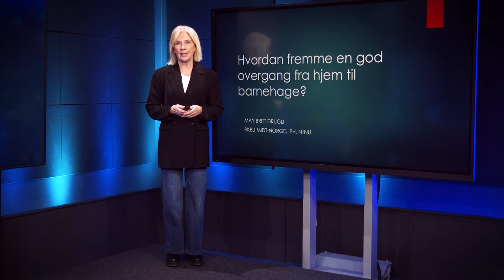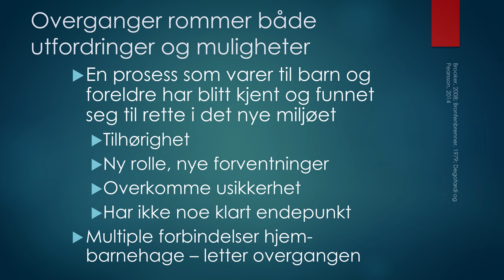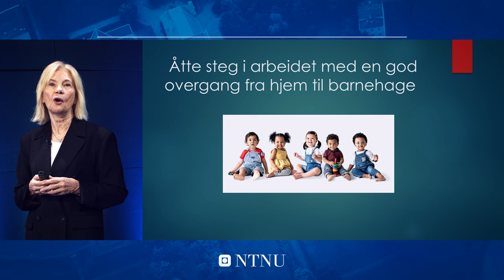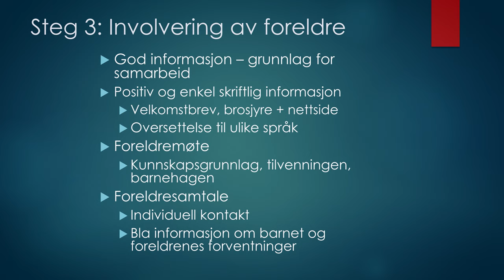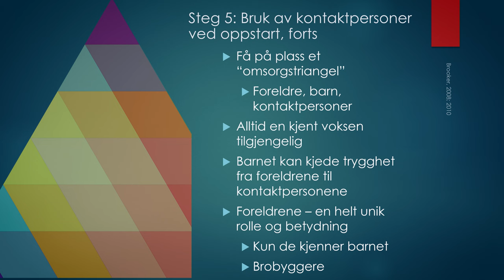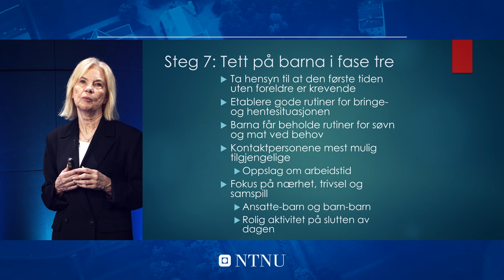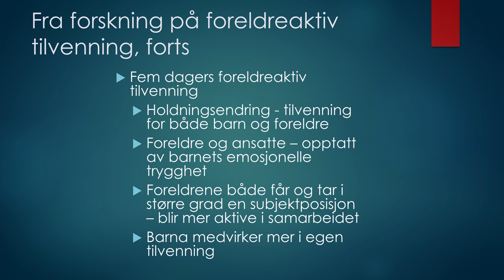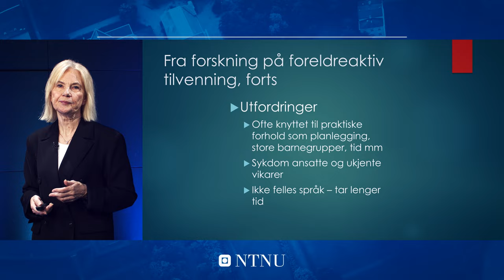Hvordan fremme en god overgang fra hjem til barnehage? | Webinar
May Britt Drugli, professor i pedagogikk ved RKBU Midt-Norge, presenterer en modell for foreldreaktiv tilvenning når barn starter i barnehagen. Dette webinaret gir forskningsbasert kunnskap om hvordan sikre en god overgang fra hjem til barnehage for de minste barna.

Hovedpunkter i webinaret:
🎓 Betydningen av en god start i barnehagen som første viktige overgang i barns utdanningsløp
👶 Ettåringers grunnleggende behov for forutsigbarhet, nære relasjoner og trygghet
📋 8-stegsmodell for god overgang:
✨ God forberedelse av ansatte
⚡️ Etablering av gode rammer for tilvenning
🤝 Formell involvering av foreldre
🏠 Besøksdager før oppstart
👥 Bruk av kontaktpersonmodell
📅 Fem dagers foreldreaktiv tilvenning
❤️ Tett oppfølging i perioden uten foreldre
📊 Evaluering av tilvenningsprosessen

📈 Forskningsresultater viser at foreldreaktiv tilvenning gir:
🌟 Mindre gråt i barnegruppene
🎯 Økt medvirkning fra barna
🤝 Bedre samarbeid mellom foreldre og ansatte
⏰ Roligere tilvenningsprosess
📚 Faglig vekst hos ansatte

Dette webinaret er en del av webinarserien på Kunnskapombarn.no

Innhold med tidskoder:
00:00 Introduksjon og de yngste barnas behov
01:56 Grunnleggende behov for ettåringer i barnehagen
04:41 Overganger som prosess: Utfordringer, muligheter og multiple forbindelser
08:55 Tilvenningsrutiner: Tradisjonell vs. foreldreaktiv tilvenning
11:48 Åtte steg for en god overgang fra hjem til barnehage: 1-4
21:35 Åtte steg for en god overgang fra hjem til barnehage: 5-8
32:43 Forskning på foreldreaktiv tilvenning: Fordeler og effekter
39:02 Utfordringer med endring av tilvenningsrutiner
40:19 Språkbarrierer i tilvenningsprosessen
41:15 Avslutning